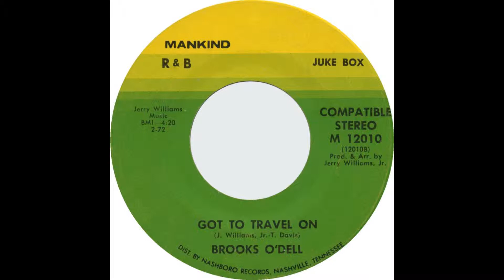Brooks O'Dell - Got To Travel On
From the Mankind 45, released in 1972.